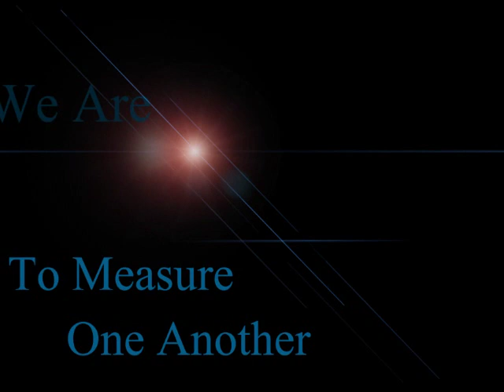F.O.G Intro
the Family Of God ministries a kingdom culture training center  Open Sundays 11.Am  monday 7Pm and Fridays 7Pm untill midnight  279-4 fortner st Dothan Al ...(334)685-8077